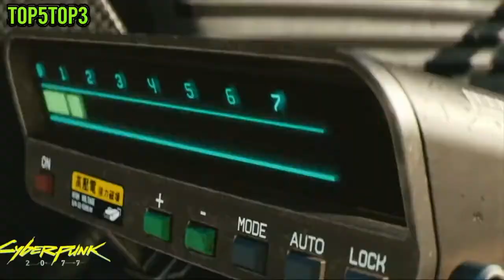TOP 5 | Best HEADSETS FOR PS5 2021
#5-EPOS I SENNHEISER GAME ZERO Gaming Headset (Amazon)
#4-Turtle Beach Stealth 700 Gen 2 (Amazon)
#3-Razer Kraken Tournament Edition Wired Headset (Amazon)
#2-Turtle Beach Stealth 600 Gen 2 (Amazon)
#1-SteelSeries Arctis 7P Wireless (Amazon)